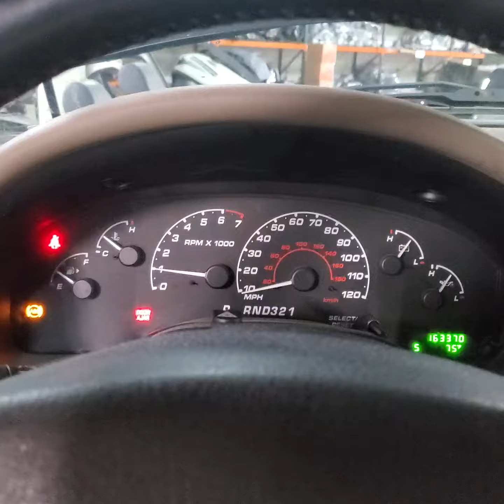p545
2002 Ford Explorer